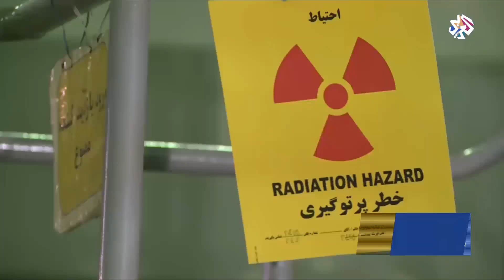إيران تستعرض قدراتها الصاروخية وتوجه رسائل سياسية وعسكرية لواشنطن │ أخبار العربي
يواصل الحرس الثوري الإيراني مناورة صاروخية أجرى فيها تجارب لجيل جديد من الصواريخ البالستية.
تقرير: حازم كلاس